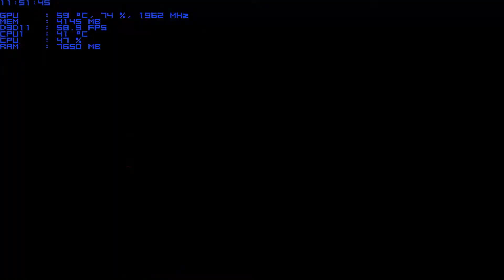How to beat the second architect easily Mass Effect Andromeda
GTX1070 FX8350